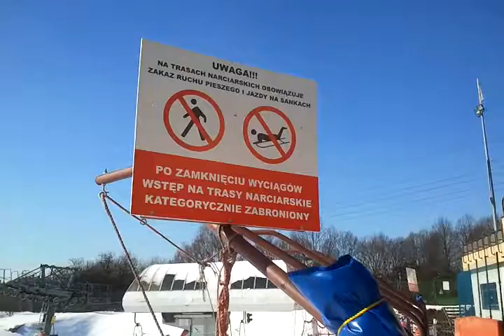Górka Szczęśliwicka 17.03.13 r.